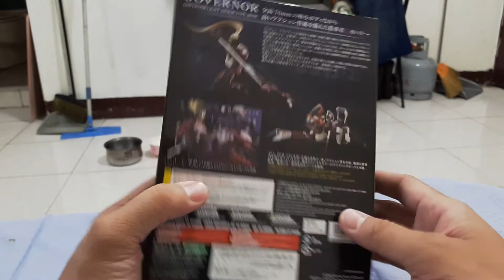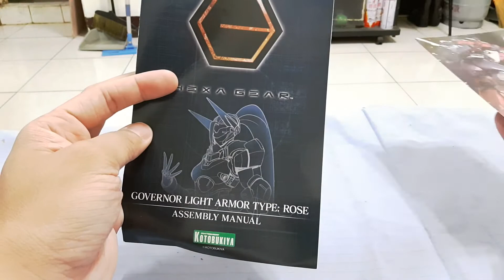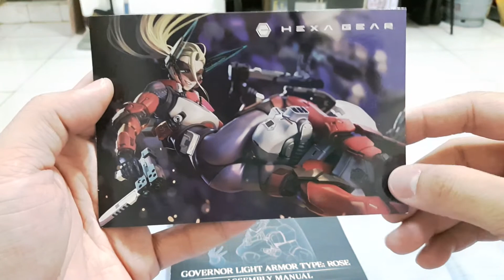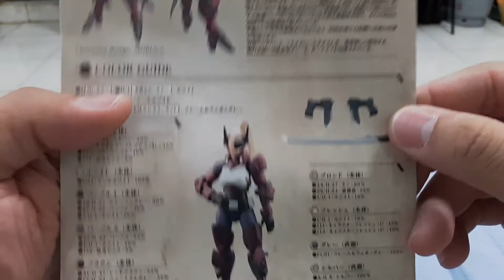壽屋1/24組裝玩偶 HEXA GEAR GOVERNOR LIGHT ARMOR TYPE: ROSE 汎用輕裝女性人形戰鬥兵器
同系列汎用人形兵器

跟之前介紹過的男性角色一樣，都是屬於2吋左右的高可動玩偶。